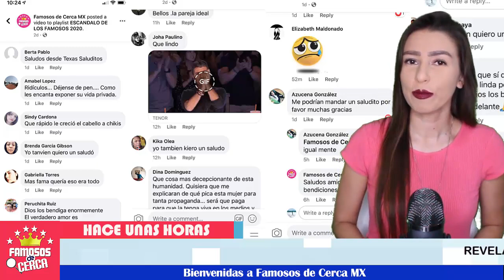🚨😱 ¡ César Évora 𝗥𝗲𝗰𝗶𝗯𝗲 𝗔𝗱𝘃𝗲𝗿𝘁𝗲𝗻𝗰𝗶𝗮𝘀 𝗱𝗲 𝗦𝘂𝘀 𝗙𝗔𝗡𝗔𝗧𝗜𝗖𝗢𝗦 ! ⛔⚠️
El famoso actor 𝗡𝗼𝘀 𝗰𝘂𝗲𝗻𝘁𝗮 𝗾𝘂𝗲 𝘀𝘂𝘀 𝘀𝗲𝗴𝘂𝗶𝗱𝗼𝗿𝗲𝘀 le han 𝗵𝗲𝗰𝗵𝗼 𝗰𝗶𝗲𝗿𝘁𝗮𝘀 𝗮𝗱𝘃𝗲𝗿𝘁𝗲𝗻𝗰𝗶𝗮𝘀 con respecto a 𝗩𝗶𝗰𝘁𝗼𝗿𝗶𝗮 𝗥𝘂𝗳𝗳𝗼.

 BIENVENIDOS!!!